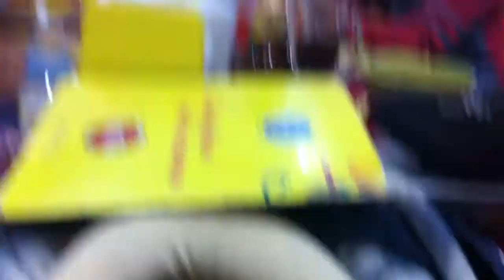Emmanuel Y Familia